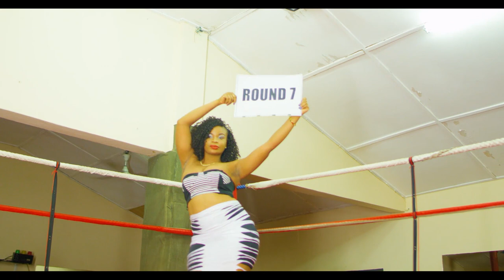Lil Win - Eye Wo Dia ft. Kalybos (Official Video)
Official video to the smash hit Eye Wo Dia by Lil Win featuring Kalybos.

NOTE: Unauthorized upload of this contents on to any YouTube Channel is highly prohibited.